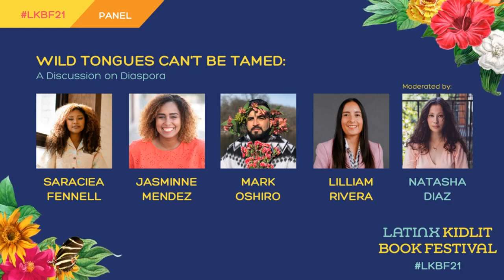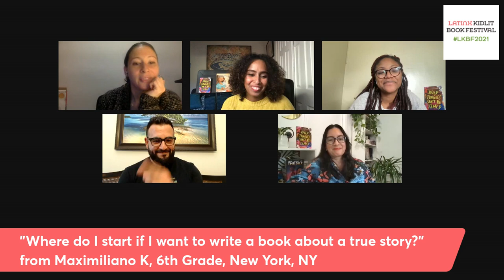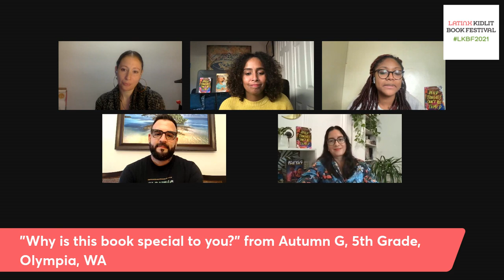Wild Tongues Can’t Be Tamed Anthology: A Discussion on Diaspora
Edited by The Bronx Is Reading founder Saraciea J. Fennell, Wild Tongues Can’t Be Tamed is a groundbreaking anthology highlighting different myths and stereotypes about the Latinx diaspora.

Wild Tongues is full of sorrow and joy, speculative stories, and homespun tales. Fennell joins contributors Natasha Diaz, Jasminne Mendez, Lilliam Rivera, and Mark Oshiro for a dialogue on their stories, experiences, and what it is to be “Latine.”